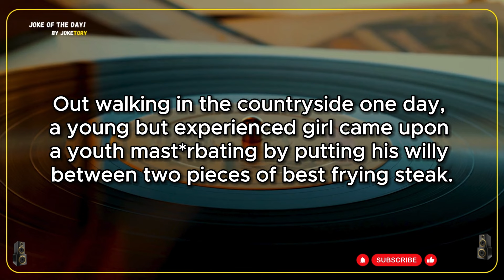I will show you where to put that (funny adult joke) | best joke of the day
best joke of the day - I will show you where to put that (funny adult joke) | funny jokes channel